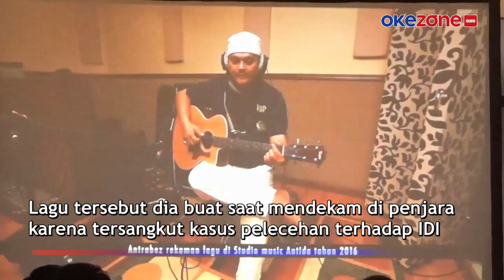Bermodalkan Galon Air, Jerinx Ciptakan Lagu Barisan Badai di Dalam Penjara